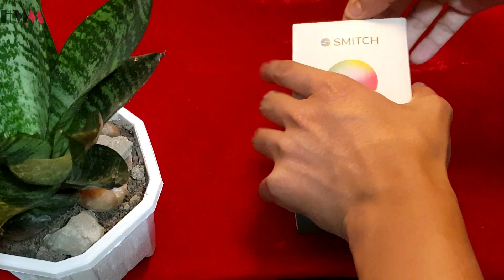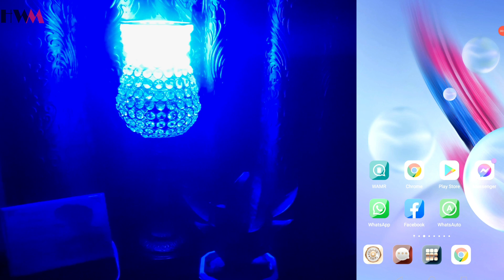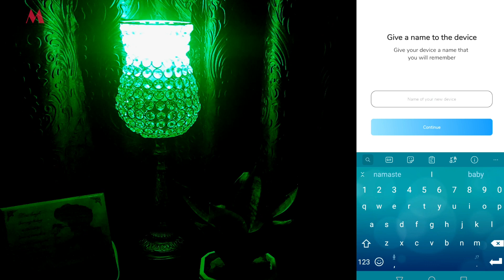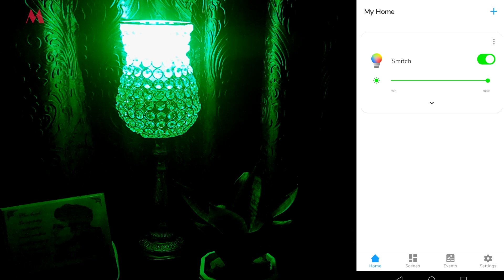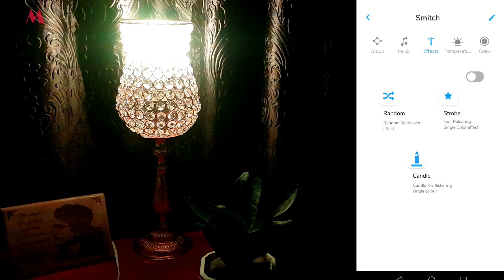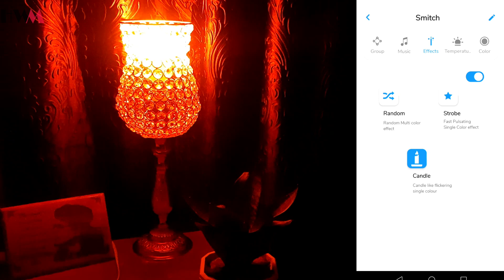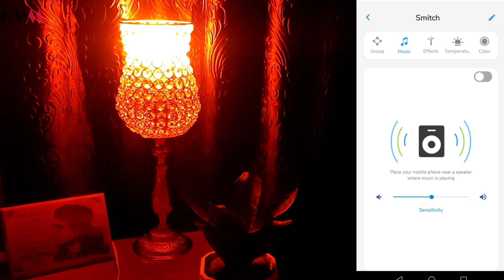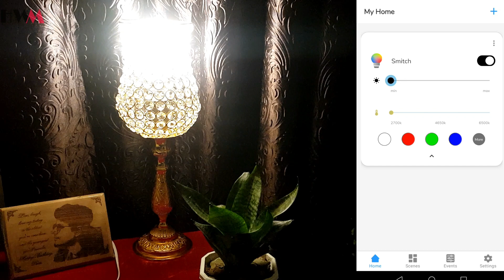Smitch WI-FI RGB 10W B22 BASE Smart Bulb Unboxing Setup & Full Review | Smart Bulb at ₹599 Only !!!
Smitch WI-FI RGB 10W B22 BASE Smart Bulb Unboxing Setup & Full Review | Smart Bulb at ₹599 Only !!! In this video u will get to see the unboxing ,setup and honest review of the Smitch WI-FI RGB Smart Bulb , Watch this video till the end.
Homesake® Antique Golden Crystal Table Lamp

কীভাবে মোবাইল দিয়ে যেকোনো Documents Scan করে pdf বানাবেন | Scan with Adobe Scanner and Save as pdf

Boya Omnidirectional Lavalier Condenser Microphone

5 Secret Android Tips and Tricks You Should Try Now, 5 Android Hidden Features You Must Know in 2020